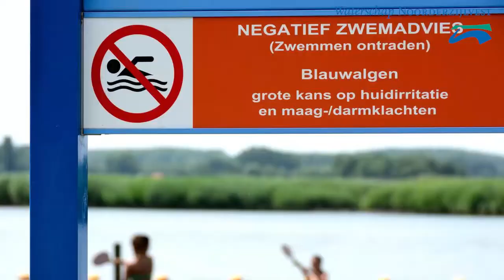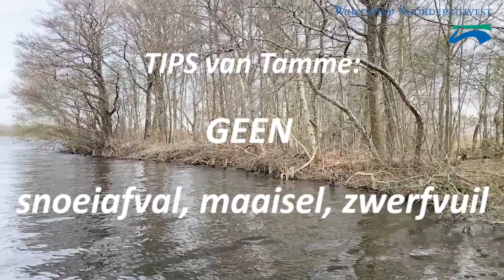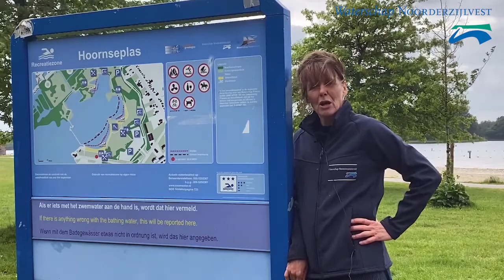Paterswoldsemeer en blauwalg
Hoe zit het precies met blauwalg in het Paterswoldsemeer? In nog geen 4 minuten weet je het!